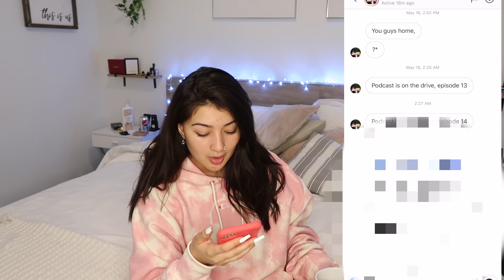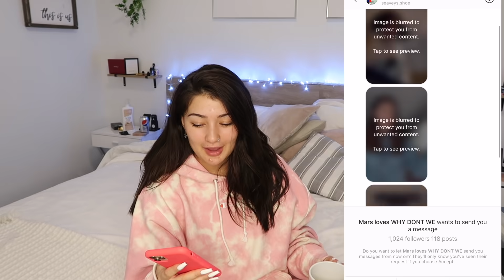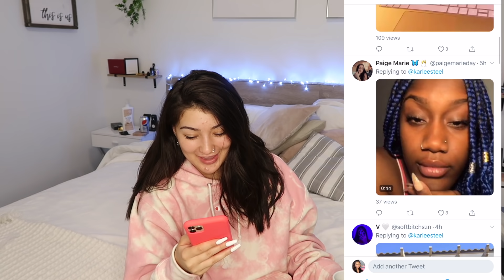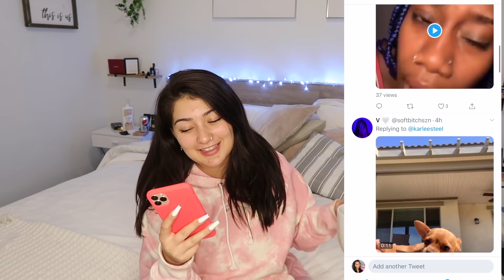Reacting to Tik Toks that YOU sent me! | *Hilarious Videos*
Velour Eyelashes:
USE CODE "KARLEEVELOUR"

FabFitFun BOX
Code: "KARLEEA"

FashionNova
Code: KARLEE

SC: KarleeSteel

Creator of intro Song and Recorded By:
JusRyan ™️
JusMusicGroup